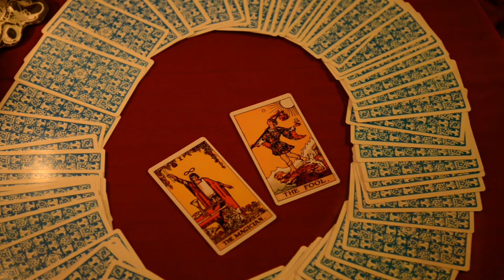Magician and Fool Novel trailer